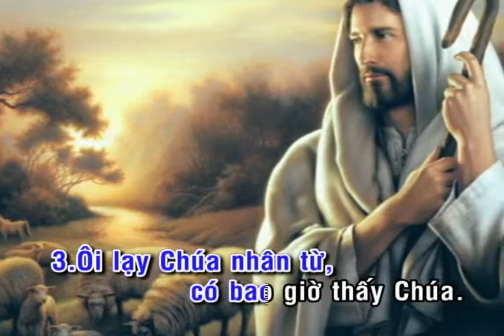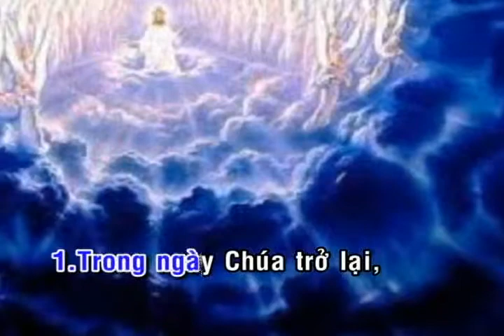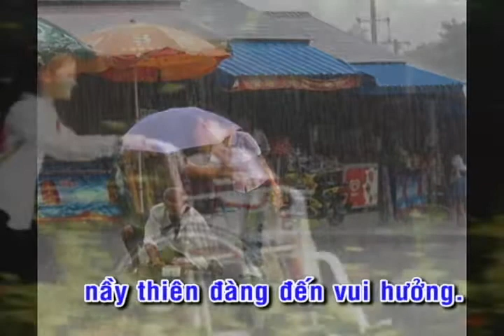ĐCN2_Bài 30_Yêu thương để vào Nước Trời_Mi Trầm_Công Luận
Bài để dạy Giáo Lý lớp ĐCN2_5 tuổi